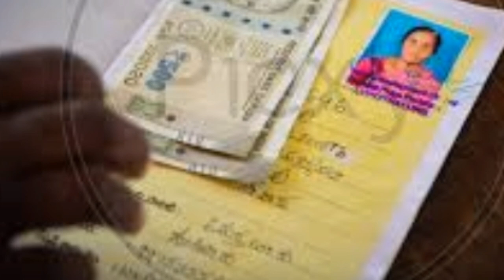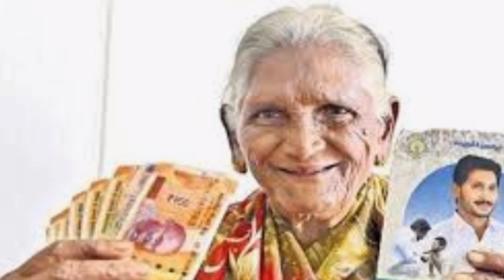AP పెన్షన్స్ ఆగస్టు నుండి పెన్షన్స్ పెంచలేదు ఈసారి పెన్షన్ ఎంత ఇవ్వనున్నారో తెలుసుకోండి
AP pentions updates  2020